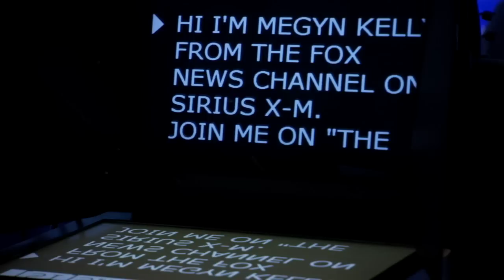TRAILER: 'The Kelly File' Premieres October 7th on Fox News!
Megyn Kelly's moving to primetime, starting Monday, October 7! Insider talked with her behind the scenes and on the new set to get her thoughts on the new show. Take a look, and tune in - weeknights at 9p ET on FNC!